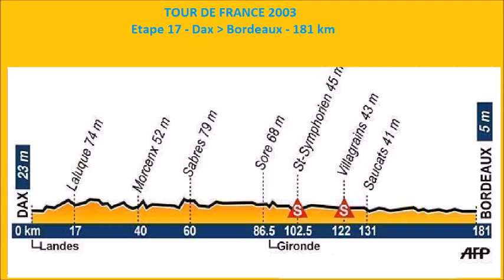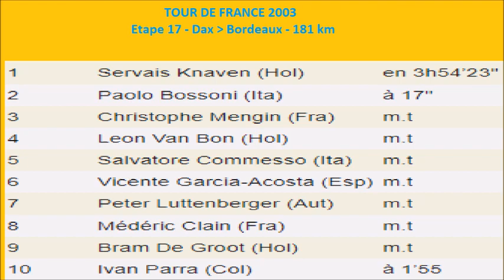Tour de France 2003 - Etape 17 - Servais Knaven gagne à Bordeaux